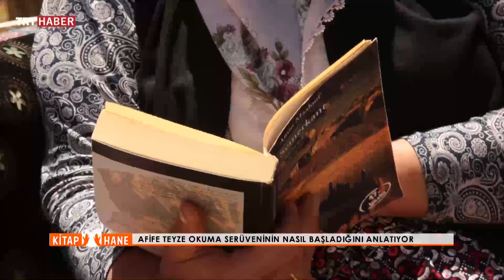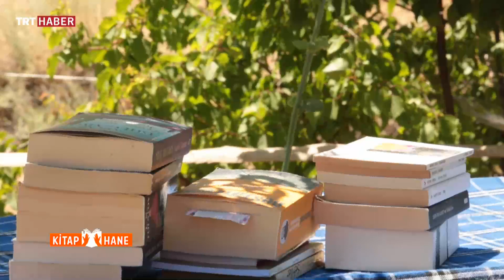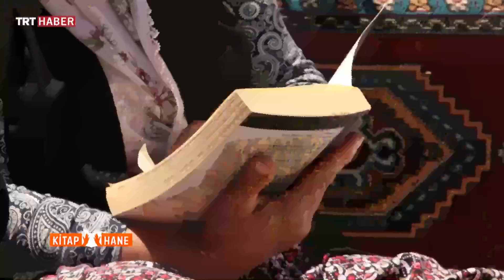Kitaphane 9.Bölüm OkumaSerüvenim Afife Teyze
Kitaphane'nin “Okuma Serüvenim” bölümünde merak eden, sorgulayan, çok yönlü okumak gerektiğini söyleyen Afife Teyze’nin hikayesini keyifle izleyeceksiniz. İlkokul mezunu Afife Teyze yılın altı ayını yaylada hayvanlara bakmak için hazırlık yaparken, ilk olarak kitaplarını alıyor.